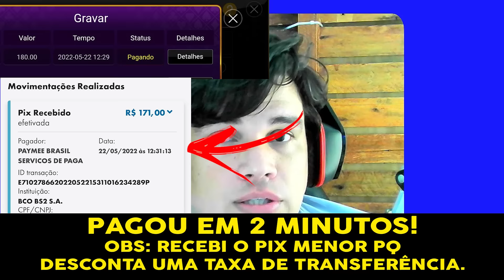JOGO do PEIXE é o MELHOR APLICATIVO para GANHAR DINHEIRO na INTERNET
⚡(ASSISTA ATÉ O FINAL PRA NÃO FICAR COM DÚVIDAS) ⚡

✅ LINK NO PRIMEIRO COMENTÁRIO FIXADO

➡️Telegram Canal do Frazão.

Nesse vídeo ensino usar o celular pra ganhar dinheiro em casa, usando aplicativo você pode ganhar dinheiro com seu smartphone e ganhar dinheiro na internet com jogos para celular.

Uma forma de ganhar dinheiro fácil e rápido sem fazer quase nada, apenas jogando com o aplicativo run win, e utilizando o dinheiro que ganhou para sacar.

Nesse vídeo você vai aprender a jogar o jogo do peixe, e você vai aprender como funciona o run win.